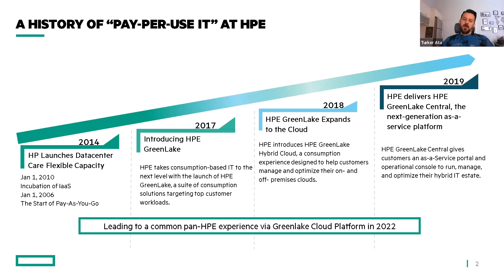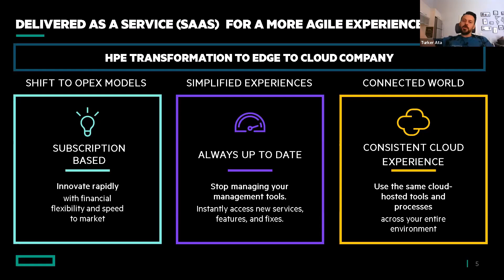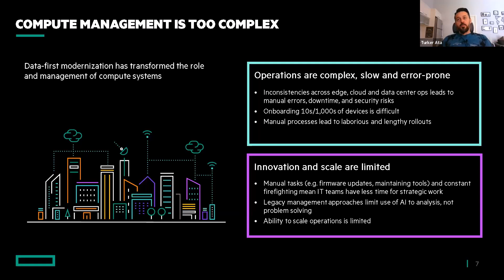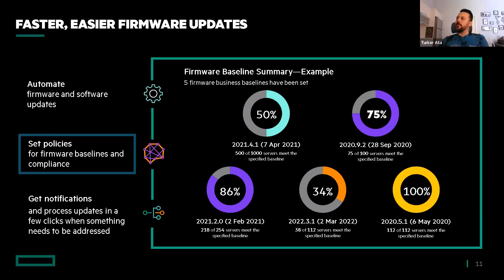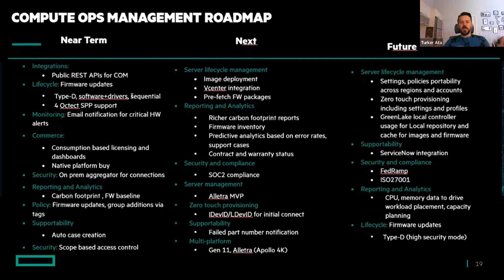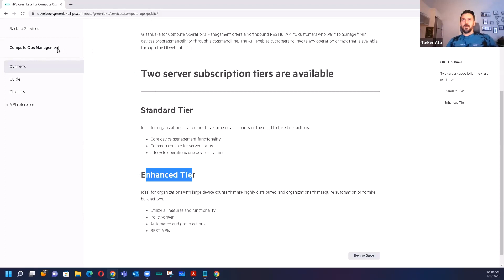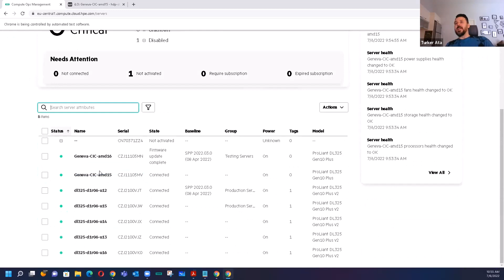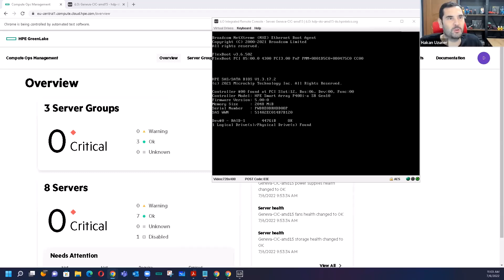HPE Greenlake For Compute OPS Management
HPE GreenLake, Compute OPS yönetimi için, sunucu yönetimini "as a service" tecrübesine dönüştürür. Bu hizmet, tüm sunucu tarafında global olarak daha basit, çevik ve hızlı bir tecrübe sağlar.

Bulut çalışma deneyimiyle, günümüzün dijital öncelikli dünyası için gerekli olan hızı elde edecek, veri öncelikli modernizasyon girişimlerine göre hareket edebilecek ve maliyetler, güvenlik ve yönetişim üzerinde tam görünürlüğe ve denetime sahip olacaksınız.

"HPE GreenLake for Compute Ops Management hakkında daha fazlası için sizleri 6 Temmuz'da gerçekleşecek webinarımıza bekliyoruz.